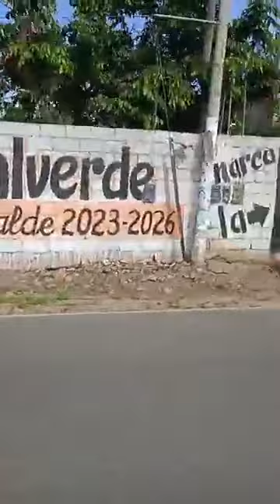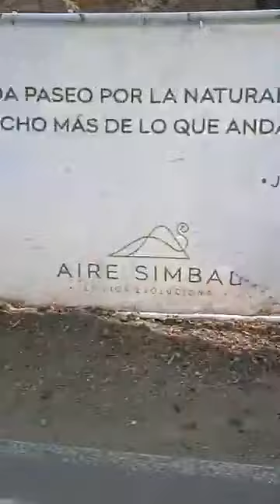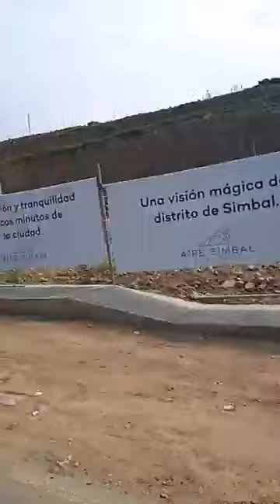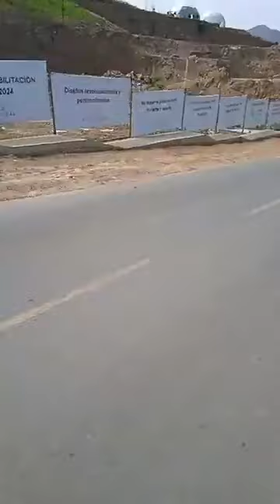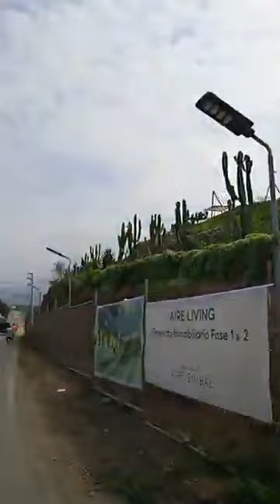Ascenso a Simbal 11k 2024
"Ascenso a Simbal 11k"

maratonistaalavista.pe